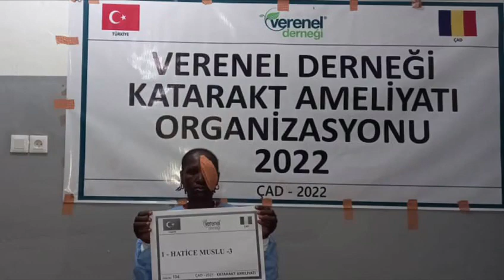104 HATİCE MUSLU -3 KATARAKT AMELİYATI